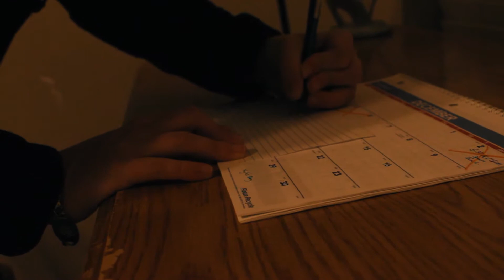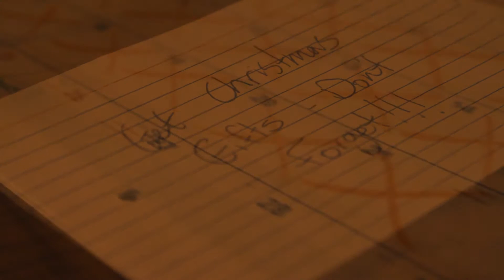Last Minute Christmas Shopping Trailer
Waiting till the last minute to Christmas shop can be chaotic. So chaotic it could be a intense movie trailer.